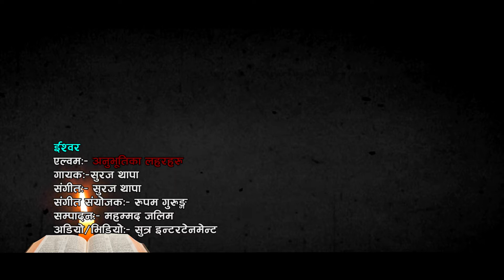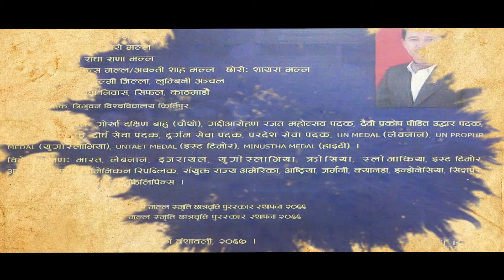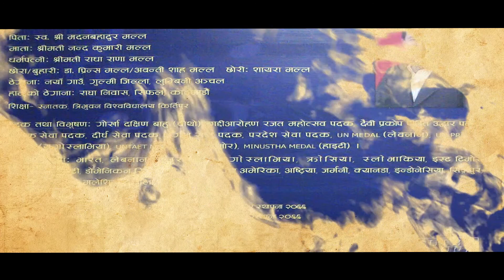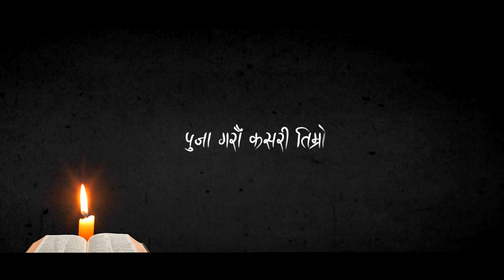Suraj Thapa | New Nepali Song | ISHWOR | Lyrical Video | Anubhuti Ka Laharharu by Bharat Malla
Song:- ISHWOR
Album:- Anubhuti Ka Laharharu
Singer:- Suraj Thapa
Arangar: Rupam Gurung
Editor:- Md. Jalim
Audio/Video:- Sutra Entertainment